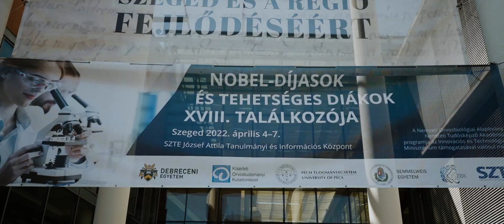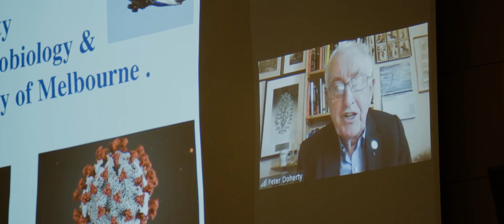Rövid összefoglaló film